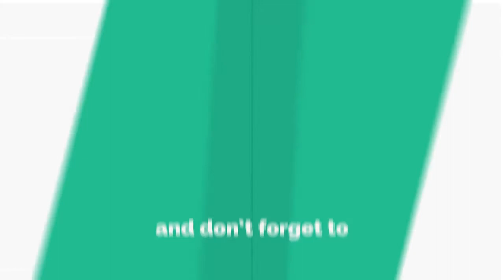Andhra Murukku | சூப்பர் ஆன பண்டம் உடனே ரெடி பண்ணிடலாம் | Tea time snacks | Simple and easy snacks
Simple and easy tea time snack

Ingredients

Urad dal flour -1tbsp
water - 1 cup
cumin-1 tsp
til -1 tsp
chilli powder- 1 tsp
turmaric powder-1 tsp

by
Life Storm